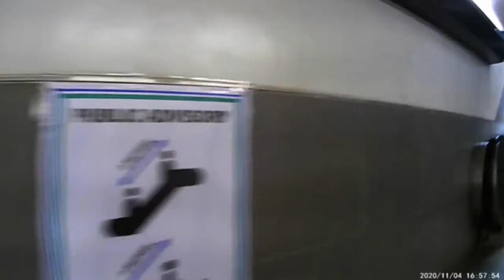The Most Expensive, First Class Underpass And Overpass in Makati I Manny Guiral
The most expensive, first class underpass and overpass connecting to different super malls in Greenbelt, Makati City I Manny Guiral